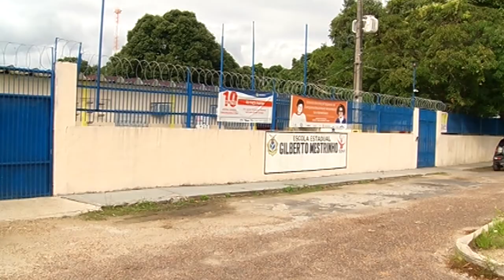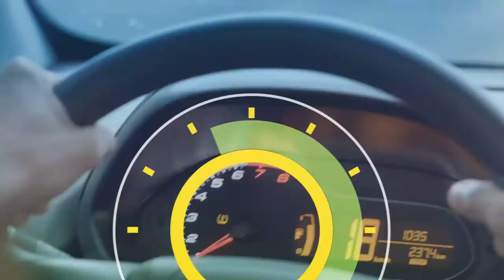6 Horas Notícias – 06 02 2019 01º Bloco